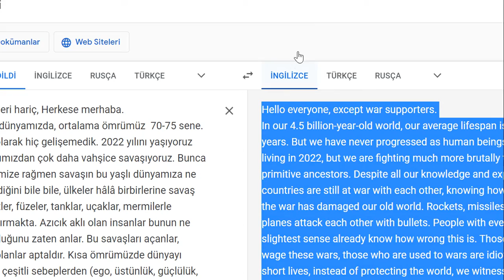Russia Ukraine War ! Rusya Ukrayna Savaşı Son Durum!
Ben tek bir kişiyim ve elimden sadece bu geliyor. Elimden gelenin en iyisini yapmaya çalıştım. Benim destekleyenler paylaşabilir mi bu videoyu?
Savaşın saçmalığına dair kısa bir konuşma.

A short speech on the absurdity of war.
I'm just one person and that's all I can do. I tried to do my best.

Un breve discorso sull'assurdità della guerra.
Sono solo una persona e questo è tutto ciò che posso fare. Ho cercato di fare del mio meglio. I miei sostenitori possono condividere questo video?

Коротка промова про абсурдність війни.
Я лише одна людина, і це все, що я можу зробити. Я намагався зробити все можливе. Чи можуть мої прихильники поділитися цим відео?

Краткая речь об абсурдности войны.
Я всего лишь один человек, и это все, что я могу сделать. Я старался изо всех сил. Могут ли мои сторонники поделиться этим видео?

Eine kurze Rede über die Absurdität des Krieges.
Ich bin nur eine Person und das ist alles, was ich tun kann. Ich habe versucht, mein Bestes zu geben. Können meine Unterstützer dieses Video teilen?

Je ne suis qu'une personne et c'est tout ce que je peux faire. J'ai essayé de faire de mon mieux. Mes supporters peuvent-ils partager cette vidéo ?